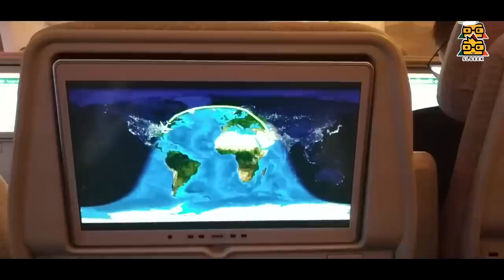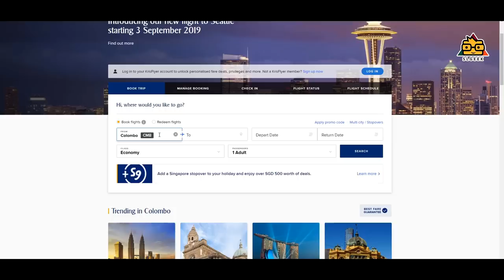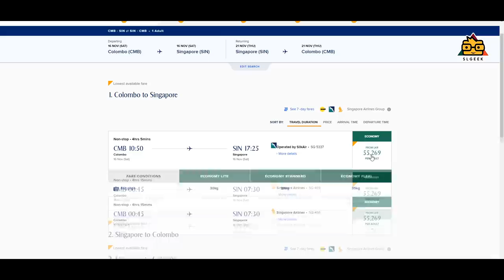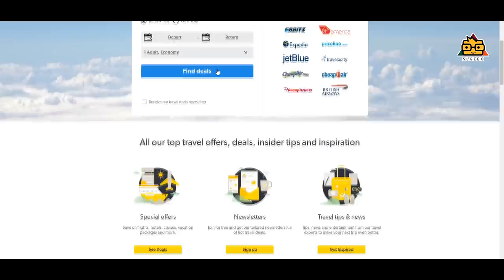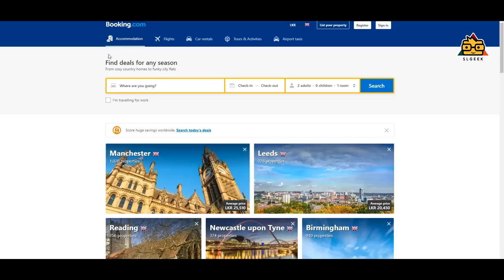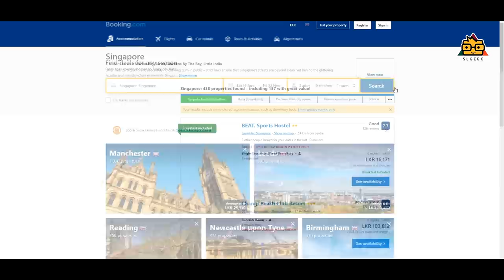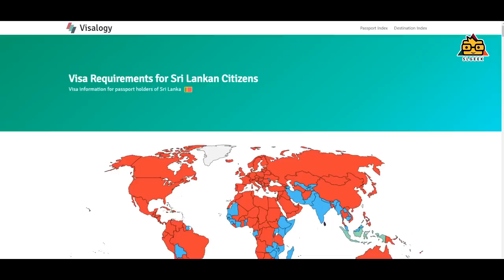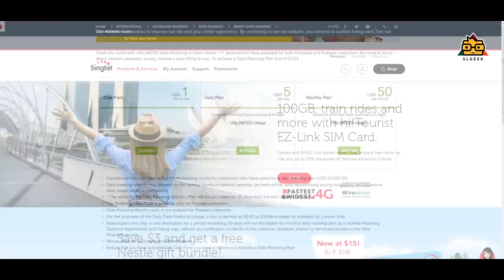Plan a Flight Trip with Technology - වෙන රටකට යමු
In this video , we are going to discuss how we can use technology to plan our foreign tour and make it easy to arrange .